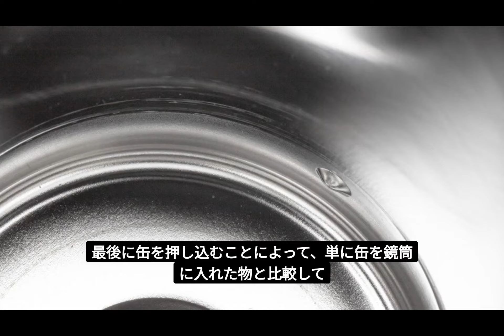【2023年夏】缶タンブラーの選び方ガイド：最新人気ブランド5選比較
これからの季節に使いたい「缶タンブラー（缶クーラー）」をまとめてご紹介！

スノーピーク(snow peak) 缶クーラー

サーモス アウトドアシリーズ 保冷缶ホルダー

VASTLAND 缶クーラー 缶ホルダー

アトラス 保冷缶ホルダー

サーモス 真空断熱タンブラー